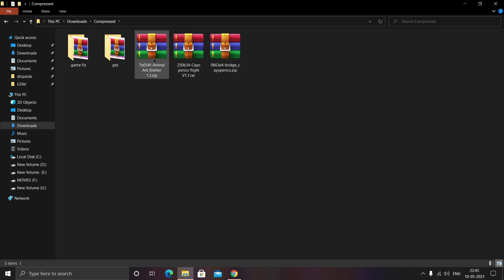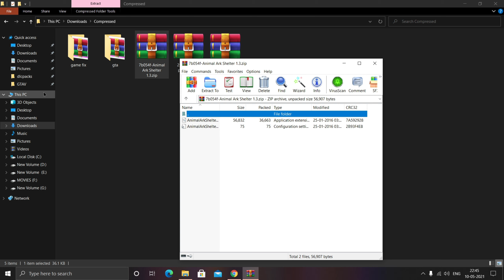GTA5- HOW TO GET PET ANIMALS IN GTA-5 (MOD) || 2021 || HINDI || TECHNICAL GAMER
Hello Friends!

Thanking You!

DOWNLOAD LINKS

(1)MSI B450 GAMING PRO CARBON AC MOTHERBOARD
(3)1 TB NVME SSD CRUCIAL + 3 TB HARD DISK
(4) 16 GB RAM 3200mhz  CORSAIR
(5) GIGABYTE  650-Watt POWER SUPPLY
(6) DEEPCOOL GAMMAXX GTE V2 CPU FAN
(7) ASUS ROG-STRIX-RX580-O8G-GAMINGOC Edition GDDR5 DP HDMI DVI VR Ready AMD Graphics Card
(8)Acer Nitro 23.8 inch Full HD 0.5 MS Response Time - 165 Hz Refresh Rate IPS Gaming Monitor
(10) Lenovo Gaming Mouse - M200 + Lenovo K200 KB-USWW GX30P93887 Keyboard